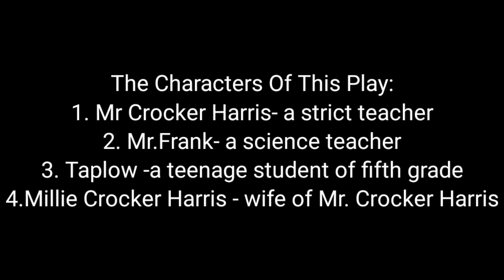Chapter 6 The Browning Version (by Terence Rattigan)